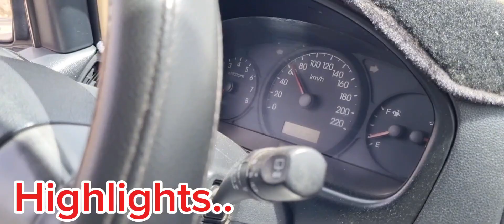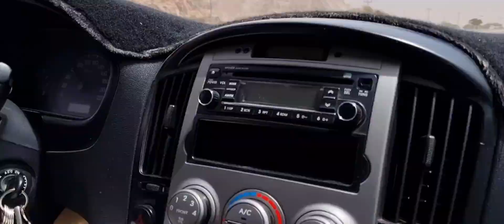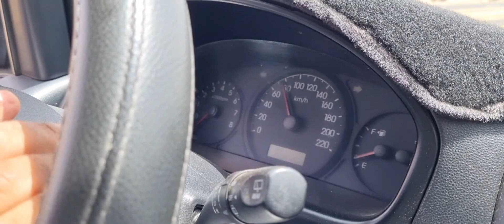WADI JINN | The Valley of Jinnat | وادی جن کی حقیقت کیا ہے۔؟ہ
Wadi al-Baida : وادي البيضاء,  Wādī al-Baīḍāʾ, lit. 'The White Valley'), locally known as Wadi al-Jinn ( وادي الجن, Wādī al-Jinn, lValley of the Jinns'), is a valley and an anti-gravity hill in al-Baida Park located approximately 30 kilometers northwest of Medina in the Medina Province of Saudi Arabia. Owing to its optical illusion, vehicles left out of gear in the valley appear to be rolling uphill against the gravity, thus, making the area popular among locals and pilgrims to be purportedly haunted by Jinns, the shape-shifting supernatural creatures featured in both pre-Islamic Arabian folklores and Islamic beliefs. However, the Al Madinah Region Development Authority in 2020 rebutted claims of any spiritual presence in the valley.

وادیٔ جن ، جہاں گاڑی خودبخود چلتی ہے؟

مدینہ منورہ سے باہر نکلتے ہوئے پینتیس کلومیٹر کے فاصلے پر ایک ویران علاقے میں وادی جن واقع ہے، جس کا تاریخی نام ’وادیٔ بیضا‘ ہے، یہاں اس وقت تک کوئی انسانی آبادی نہیں ہے لیکن اونچ نیچ اور سطحی طور پر غیر ہموار راستے پر اکثر پاکستانی، ہندوستانی یا مشرقی معاشروں سے تعلق رکھنے والے زائرین ہی نظر آتے ہیں۔

اس وادی کی مشہور کرامت یہ بیان کی جاتی ہے کہ یہاں گاڑیاسٹیئرنگ، ایکسیلیریٹر اور چابی گھمائے بغیر کئی کلو میٹر تک چلتی ہے، پانی سڑک پر گرائیں تو وہ مخالف سمت میں اونچائی کی طرف جاتا ہے۔